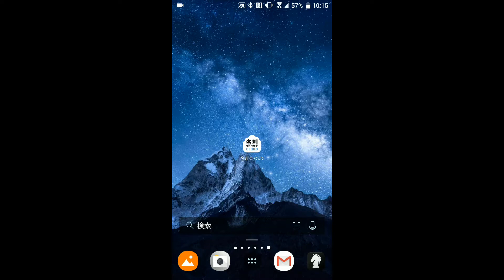名刺ファイリングCLOUD起動画面